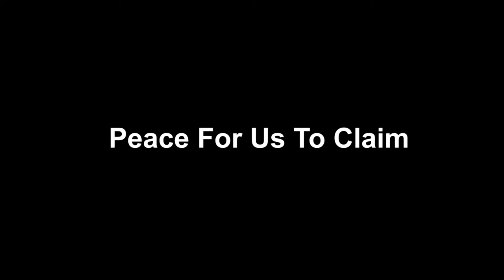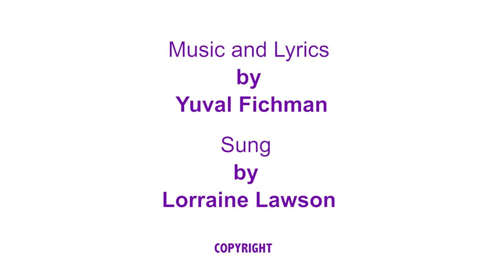Peace For Us To Claim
Music and Lyrics by Yuval Fichman
(Copyright)

Sung by Lorraine Lawson

There's a time and place that I search for
In the wake of all the pain,
So that I can find any answer
To the things I can't explain.

They say pain can make you much stronger
That you won't take things in vain,
But the strength that maybe you'll capture
Can collapse through all the strain.

Longing for some peace of mind
And hoping that one day we'll find
The keys that can unlock - all of
The blocks that spawn the pain.

What's a life when life can be taken
With the instance of a gun,
Seems like all of our care-free moments
Lost their calm as they must run.

And they say that you shouldn't worry
And that so much is tricks of the mind,
They deprive you of sweet slumber
As you struggle to unwind.

The keys that can unlock - all

And together we can receive it,
There is peace for us to claim.